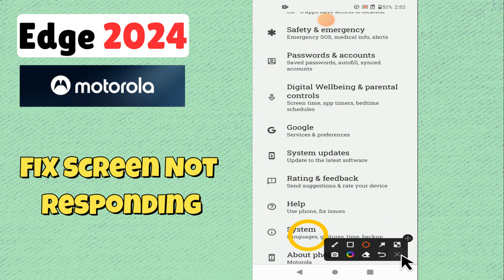How to FIX Screen Not Responding Problem Motorola Edge (2024)